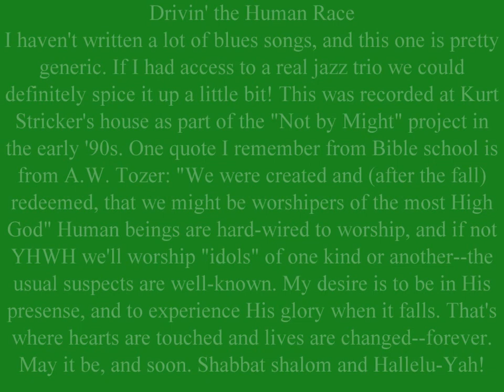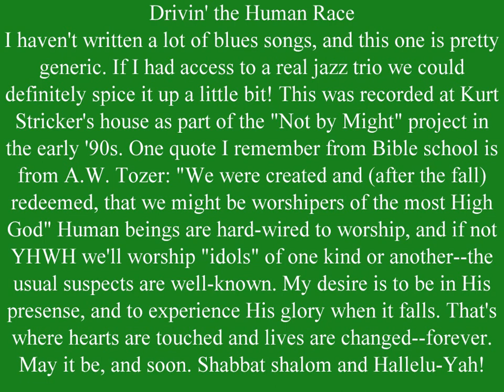Driving the human race.wmv